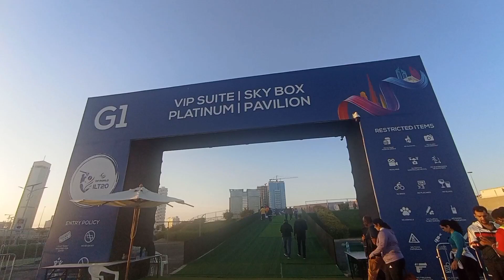Dubai international cricket stadium 🏏 live Final 🏆 2023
dubai international cricket stadium grand lounge
cricket match in dubai today
dubai cricket games
bangladesh dubai cricket
dubai international stadium cricket matches
e dubai stallion
emirates d20 live score 2022 today
dubai international cricket stadium match tickets
ipl dubai international stadium matches
dubai international stadium last t20 match
dubai stadium live match
dubai international stadium last ipl match
dubai international cricket stadium
world cup cricket in dubai

Note:- Picture, music show in the video belongs to the respected owners.

↪️ if someone has any problem with this song and want to remove this song from my channel then before give me strike content me I will definitely delete this song.